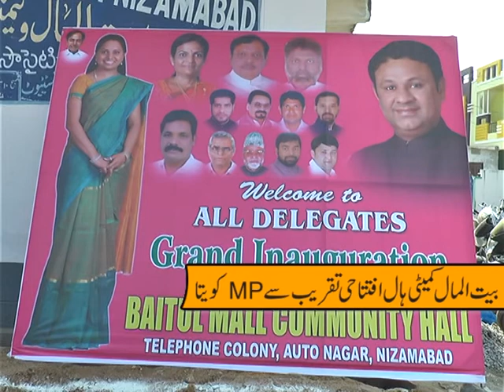MP KAVITHA programe in parwaaz tv 06-01-2018